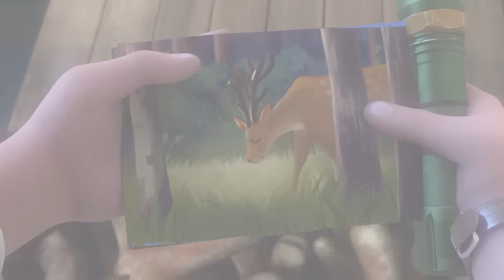Boonie Bears · The Adventurers 【New Episodes】 A Friend in Need is a Friend Indeed | EP41